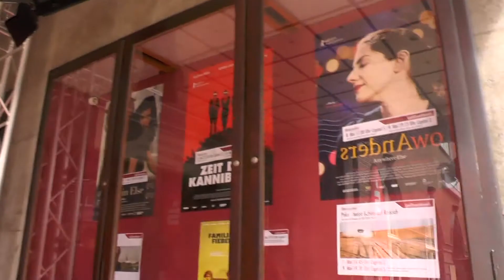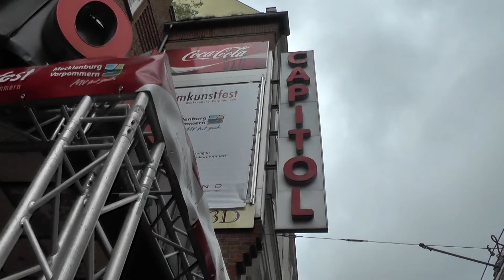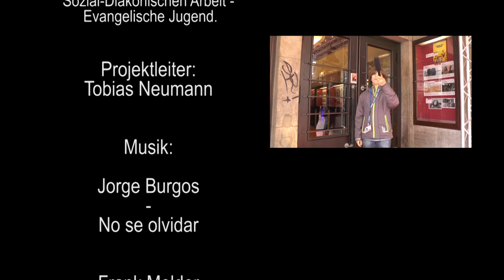Spinxx AG beim filmkunstfest 2014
Ein Beitrag der Spinxx-AG der Niels Stensen Schule. Der Clip entstand beim 24. filkunstfest Mecklenburg Vorpommern.